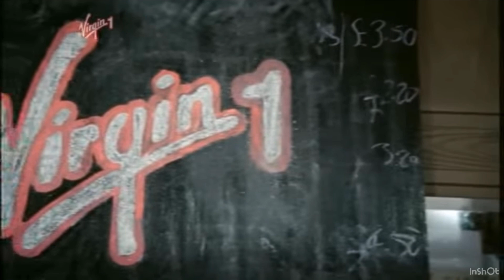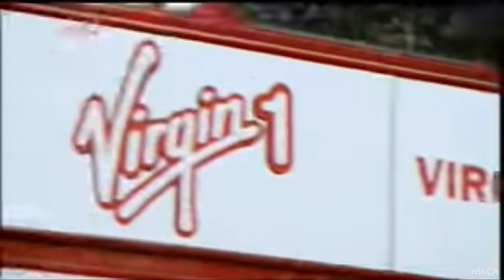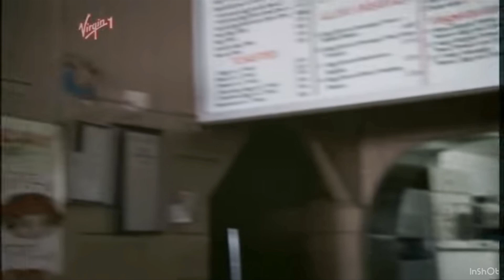Virgin 1 (UK) | Idents | 2009 - 2010